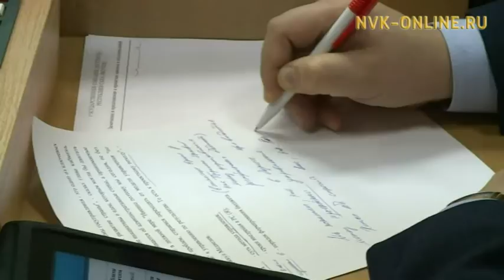В парламенте республики завершилось двадцать четвертое пленарное заседание